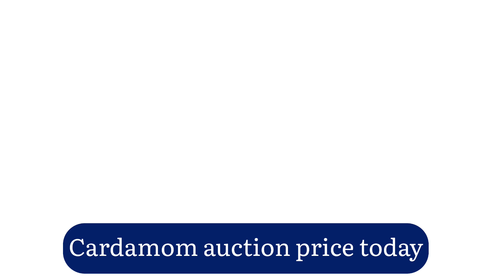Cardamom auction live price today INDIA 04 JULY 2024 Elaichi wholesale market price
economy**Green
 Cardamom Auction Live Price Today (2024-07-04)**

Recent Online News

Cardamom Prices Increase Due to Decreased Production and Increased Demand (The Hindu, October 25, 2023)
Cardamom Exports from India Increase by 10% (The Economic Times, October 24, 2023)
Cardamom Prices Expected to Remain High During Festive Season (Business Standard, October 23, 2023)

Regional languages most searched items in the channel
Hindi: आज इलायची नीलामी कीमत
Bengali: আজ আদা নিলামের দাম
Gujarati: આજે આદુની હરાજીની કિંમત
Kannada: ಇಂದು ಏಲಕ್ಕಿಯ ಹರಾಜಿನ ಬೆಲೆ
Malayalam: ഇന്ന് ഏലക്കായുടെ ലേലം വില
Marathi: आज एलायची नीलामीची किंमत
Punjabi: ਅੱਜ ਇਲਾਇਚੀ ਦੀ ਨਿਲਾਮੀ ਦੀ ਕੀਮਤ
Tamil: இன்று ஏலக்காய் ஏல விலை
Telugu: ఈరోజు యాలుకల వేలం ధర
Assamese: আজি এলাচৰ নিলামৰ দাম
Konkani: अद्यां एलचीचो नीलाम भाव
Nepali: आज एलायचीको नीलामी मूल्य
Odia: ଆଜି ଗଡ଼ୋ ବିକ୍ରି ధర
Punjabi (Gurmukhi) ਅੱਜ ਇਲਾਇਚੀ ਦੀ ਨਿਲਾਮੀ ਦੀ ਕੀਮਤ
Sanskrit: अद्य एलाक्षी नीलाम मूल्यम्
Sindhi: اڄ الائچيءَ جو نیلام भाव
Urdu: آج الائچی کی نیلامی کی قیمت

10 gram elaichi price
indian spices board auction price
elaichi market

8.5 + mm bold

8mm + bold

8mm

7.5+mm

7.5mm

7mm to 8mm

7mm

6.5mm

6mm to 7mm

6mm

5mm to 6mm

Seed single

Double seed

Seed cluster

Husk mixed

Husk large   .

elaichi powder will be a by product of elakkai.
elaichi price 1kg will be asked in hindi where as
green elaichi price 1kg
and cardamom price per kg will be the notified enquiries from south indian states.
choti elaichi
and black elaichi
is most requested product from category of cardamom black.

price of 1 kg cardamom
yalakulu is the most searched terms in this category.

chhoti elaichi to big cardamom
the latest enquiries are
hari elaichi
black cardamom in telugu.

ஏலக்காய் மொத்த விலை
ಏಲಕ್ಕಿ ಸಗಟು ಬೆಲೆ
इलायची थोक मूल्य
ఏలకులు టోకు ధర
वेलची घाऊक किंमत
سعر الجملة للهيل

are collected
from various sources
 across markets
in India.
There may be variations
in the prices and the
fluctuations in the prices of some
 commodities
 may not be accurately
updated in time. we do not guarantee
 100% accuracy to the prices displayed here.

.en